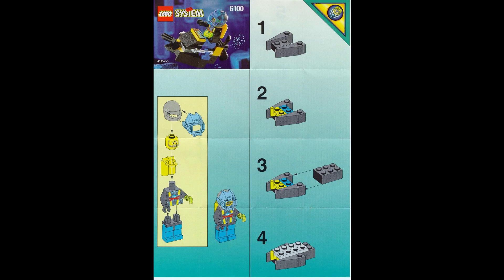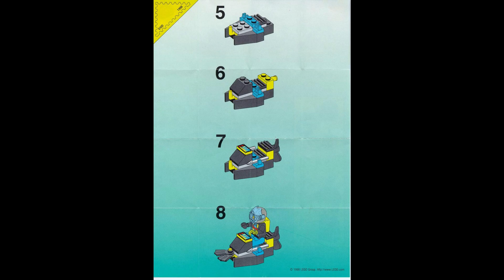6100 Instrucciones para LEGO Aquashark Dardo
6100 Instrucciones para LEGO Aquashark Dardo